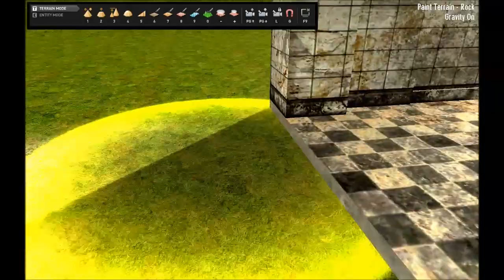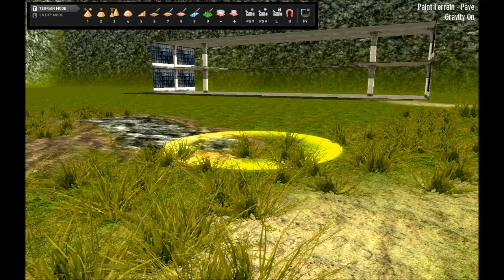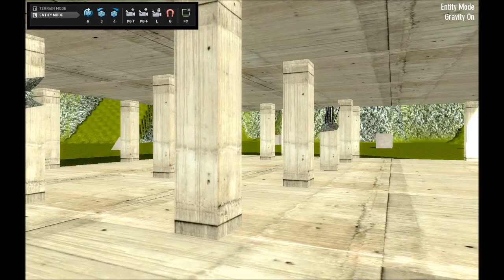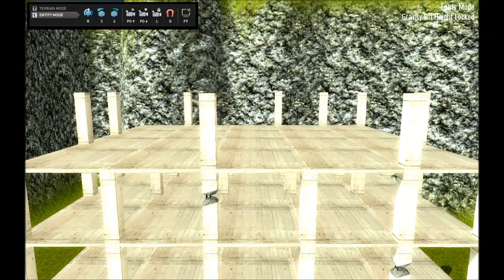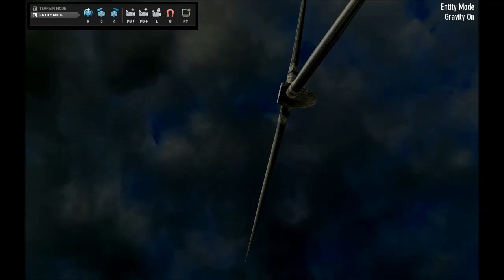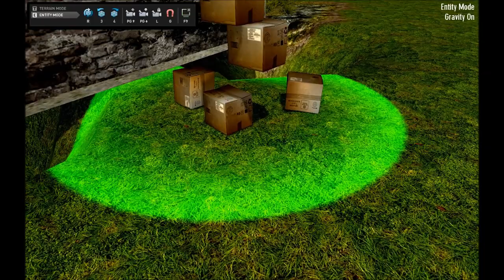Let´s Play - GameGuru 3D Level Editor [Deutsch/HD] #002 - Testlevel Editor weiter gehts